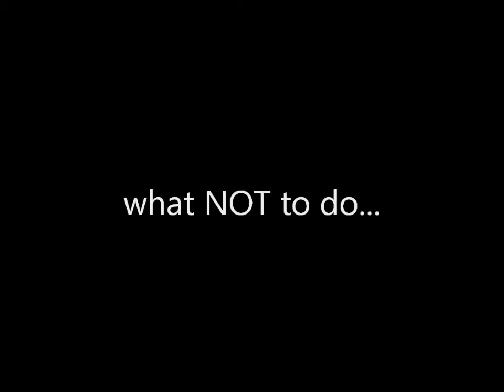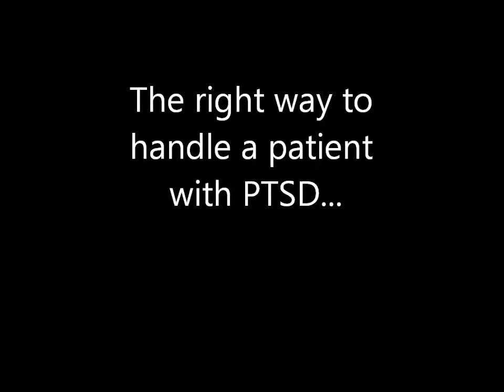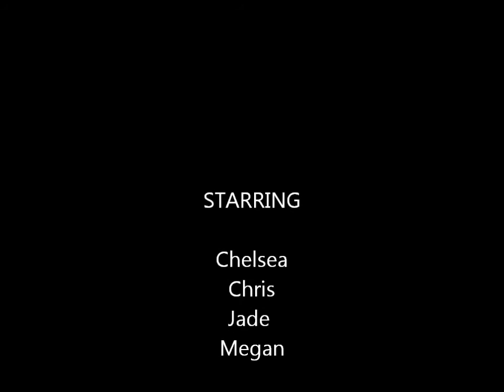Aggressive Patient Scenario: PTSD